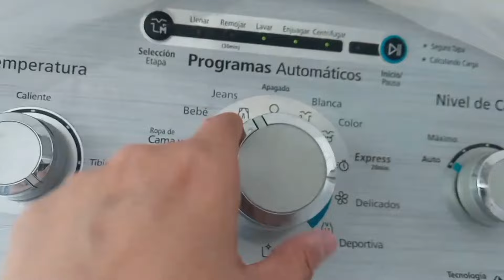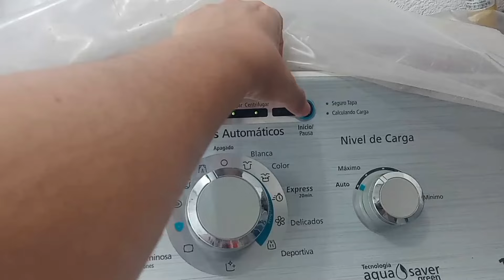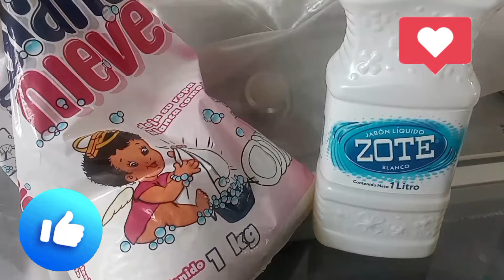Rutina de Lavado Con Colaboración 🦋 /Mis Productos Favoritos para Lavar